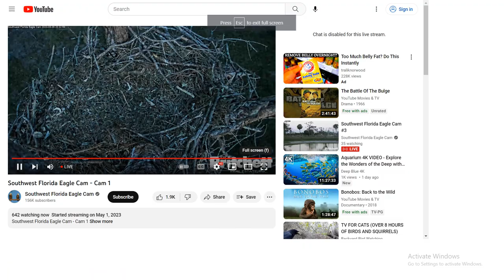SWFL Bald Eagles 05/09/2023 12:36